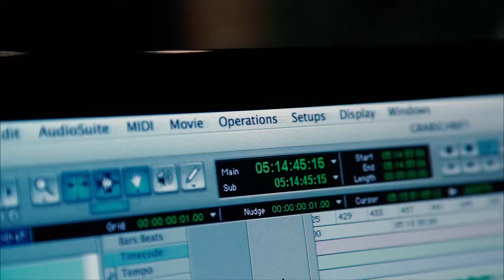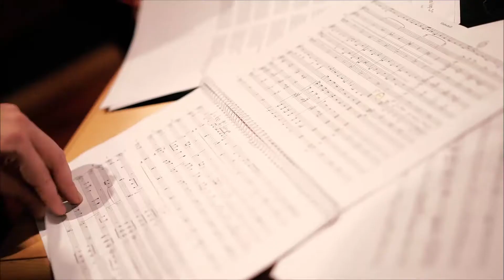AnnA Franken Trailer "Idas y Vueltas" (2) - En el estudio 2015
CD "Idas y Vueltas" - Trailer (2) - En el estudio 2015

In this project „Idas y vueltas“ (CD) the tango singer AnnA Franken combines German Art Song with Argentinean Tango.
Robert Schumann, Franz Schubert and Kurt Weill meet Argentinean Tango.

Camera: Alejandro Diez
Recorded and filmed in Buenos Aires, 2015

Voice & Idea: AnnA Franken

"Grabschrift" (Weill / Brecht)

"Surabaya Johnny" (Weill / Brecht)
Arrangement: Juan Pablo Gallardo
Piano: Julián Caeiro
Doublebass: Tomás Falasca
Bandoneón: Nicolás Enrich
Violin: Javier Kase

"Gute Nacht" (Schubert / Müller)
Arrangements: Pablo Motta
Piano: Julián Caeiro
Doublebass: Marisa Hurtado
Bandoneón: Nicolás Enrich
Violin: Gabriel Wolff

"Mein Liebster singt am Haus" (Wolf / nach Heyse)
Arrangement: AnnA Franken / Nicolás Enrich

"Grabschrift" (Weill / Brecht)
Piano: Julián Caeiro
Doublebass: Tomás Falasca
Bandoneón: Nicolás Enrich
Violin: Javier Kase